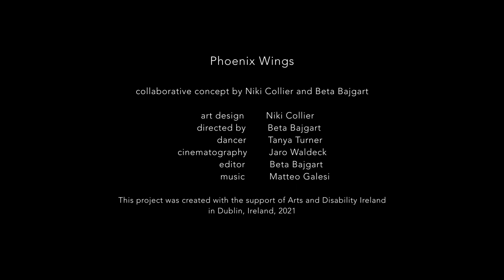Phoenix Wings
Niki Collier, Beta Bajgart, Tanya Turner and Jaro Waldeck collaboration

Step into the exploration of flying.
This is the story of rebirth, transformation and resilience.
Born from ashes.
Flying through flames.
To reach the unbound place of serenity and strength.